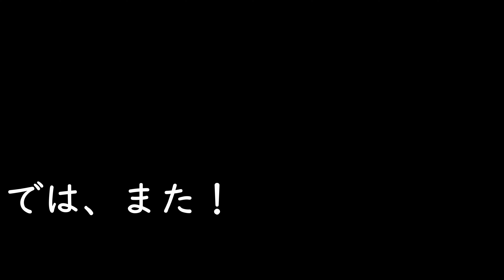みちくさんぽ２９チガヤ